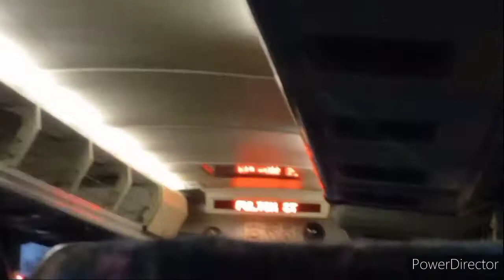NJT: A short ride on board 2002 MCI D4000 on the 166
This bus is assigned to Oradell Garage.